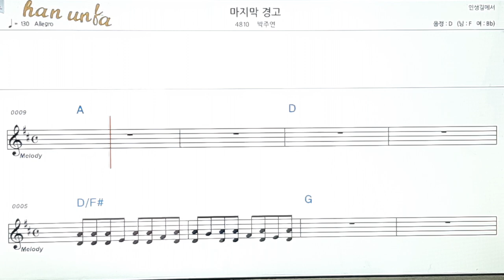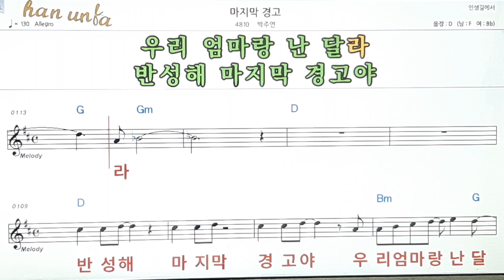마지박 경고/박주연👍노래 반주, 코드 악보,가라오케💋Karaoke*Sheet Music*Chord*MR